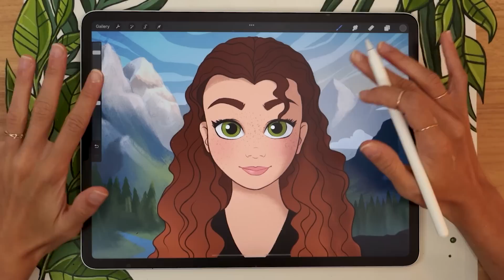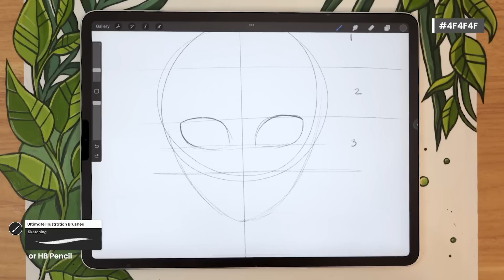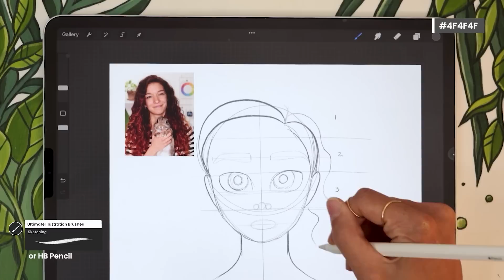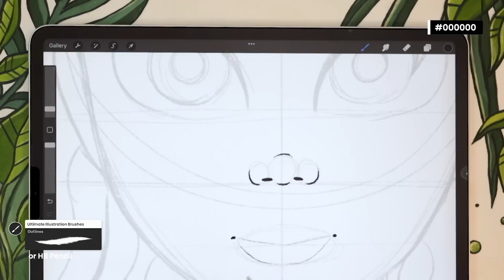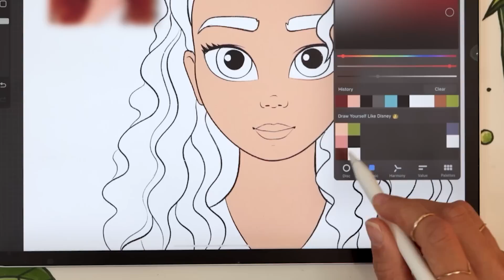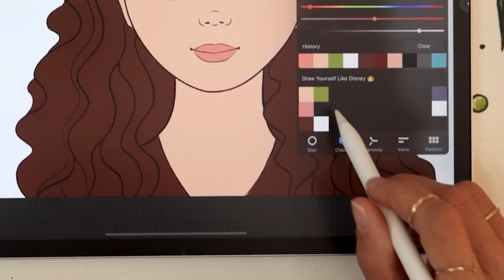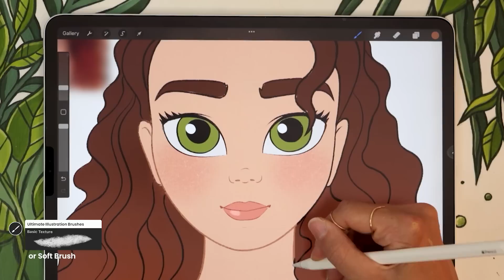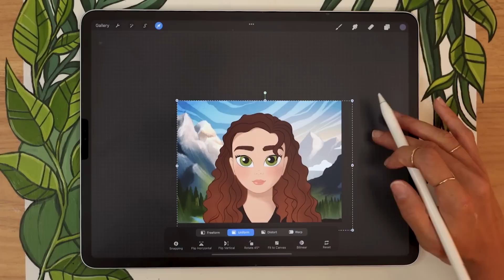Draw Like Disney • Step By Step Tutorial, For All Drawing Tools!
Want to turn yourself into a Disney character?
This tutorial covers all the steps you need to learn how to draw a face like Disney, from sketching to shading AND there's even a free template* you can use if you want to make it extra easy 🤍
We'll also talk about about key tips for drawing line art, quickly adding colors, shading, and building an overall good digital art workflow. I'll also show you some of my favorite Procreate tricks like using blending modes, alpha lock, and gradients.

*Pssst! If you already have your Procreate Jump-Start Kit, the template will automatically be added to the "template"s section of your download hub.
If you don't have a Procreate Jump-Start Kit, you can grab one for free

🤍 Help me create free art education content (and get sketches, palettes & other goodies!)

This illustration tutorial has voice over instructions, so grab your drawing tools and draw with me 😊
00:00 Intro
00:31 Sketch (Disney proportions)
12:28 Line Art
17:34 Color
29:46 Shading
32:58 Background

• My drawing tools

• 12.9-inch iPad Pro (I have 3rd gen from 2018, this link is for the 4th gen)*
• Apple Pencil (2nd gen)*
3rd gen | 4th gen
• Pencil Grip (for when my hands are tired)*
• Procreate 5.2

• Microphone Arm Stand*
• Canon R6
• Canon ER 50mm 1.8

Believe me, you can draw this cartoon!
Draw Like Disney • Step-by-step Tutorial, Pro Tips & Tricks

A big thank you to my favorite human for the background track used in this video!